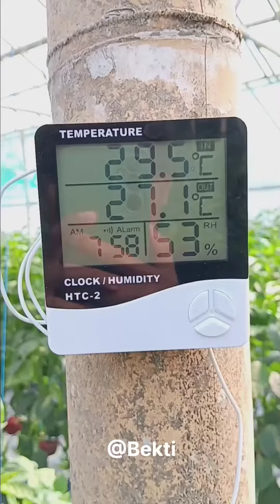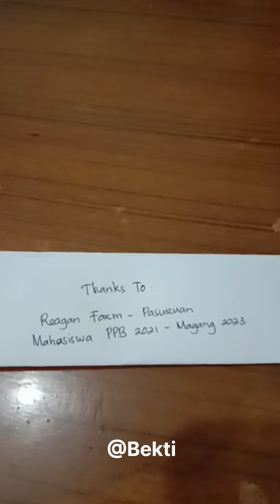Panen Paprika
Mahasiswa Prodi Penyuluhan Pertanian Berkelanjutan Polbangtan Malang yang magang di Reagan Farm Pasuruan sedang panen paprika.